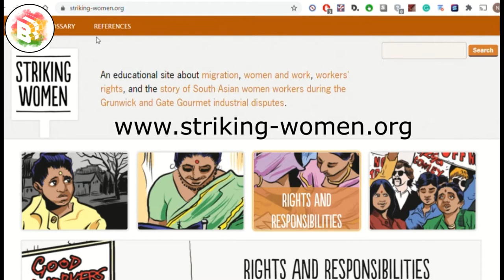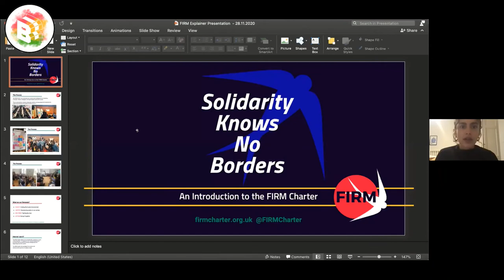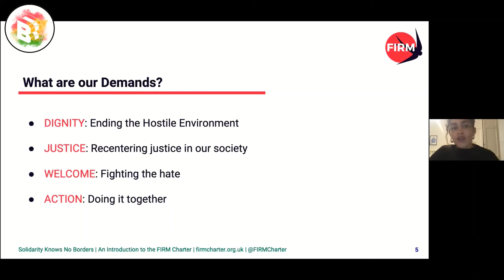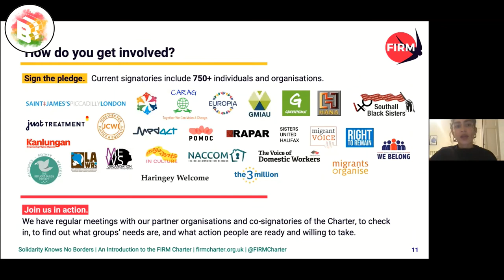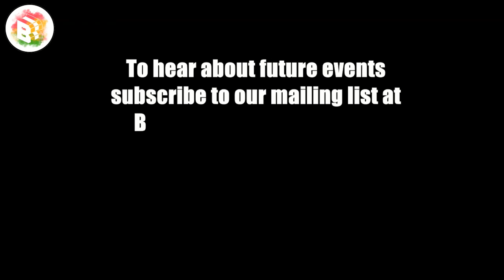Organising for Migrant Rights: From Grunwick to the Hostile Environment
Recorded on 9th December 2020. Our final session in our three-part series on organising and campaigning. Hear from those organising in migrant communities; as we explore the historical context, current policy environment and how you can support existing campaigns.

SPEAKERS

|| Prof. Sundari Anitha || author of Striking Women: Struggles and Strategies of South Asian Women Workers from Grunwick to Gate Gourmet. Prof. Sundari Anitha brings a wealth of theoretical, historical and practical, insight and knowledge on South Asian women organising within the UK

|| Farida Stanikzai || has a great deal of local and first hand experience of dealing with migrant issues as operations manager at Barnet Refugee Service

|| Susan Cueva || has worked for 15 years as National Development Officer in UNISON’s Strategic Organising Unit with lead responsibility in organising migrant workers. In the Philippines, she worked as the Chief Executive Director of the International Transport Workers’ Federation’s (ITF) campaign Against Flag of Convenience. She will speak on the experience of undocumented workers during the pandemic

|| Maymuna Osman || is an activist and organiser working with Migrants Organise and will be joining us to discuss the Fair immigration reform movement (FIRM)